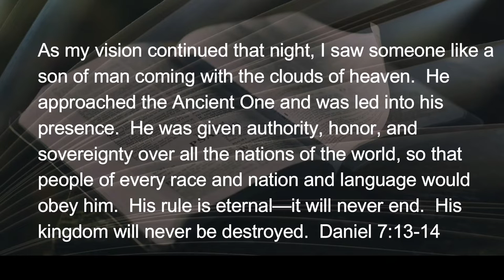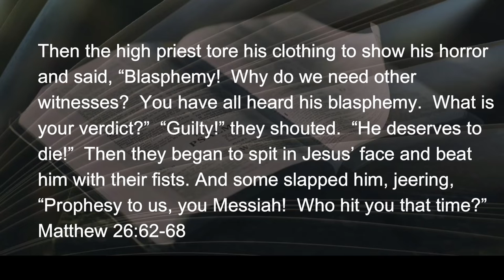051322 What Made Them So Angry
These two texts, Daniel’s vision of the Messiah of the future, and the answers Jesus gave the High Priest at his trial, seemed the cause for the religious leaders rushing to their guilty verdict.